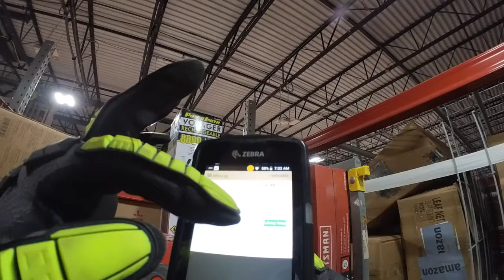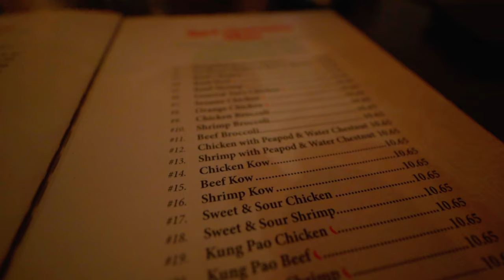US DIARIES🇺🇸🇵🇭 | Work ko sa Amerika | Warehouse | Buhay Sa Amerika | Vlogs